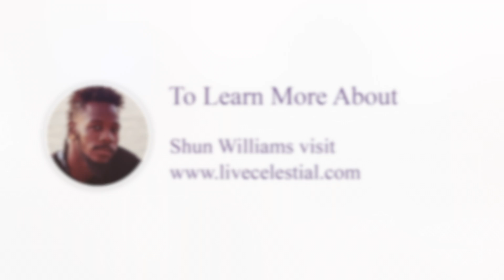Haven of Ascension Summit (Shün Williams) Building Community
Haven of Ascension Summit on 2/22

Join Shün Williams for "Building Community". Recorded on February 23rd, 2022

Awaken to your highest potential through Haven of Ascension Educational Summits. Mind, body, soul, and spirit classes and workshops covering metaphysics, alternative health, mental well-being and self-care techniques.